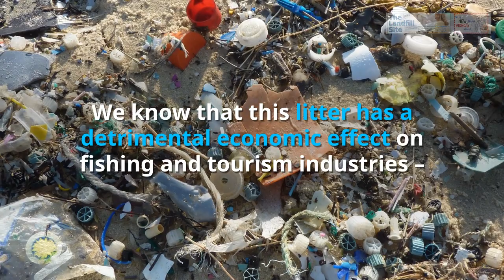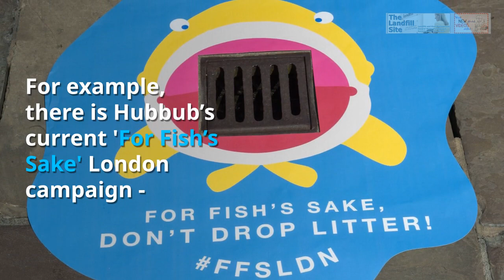How to Reduce Ocean Litter - Stopping Plastic Bottle Marine Trash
Ocean Litter – The Plastic Trash Marine Menace and the Paradox of Plastic Use. Stopping the use of single-use plastic bottles.

Ocean litter is a massive problem, with plastic items being the largest offenders. In this video we look at the plastic trash menace and the paradox of plastic use, and support a proposal by one of the UK’s waste management community (CIWM), that single use plastic containers must be curtailed or stopped, in our video.

More Information about marine plastic litter:

Marine plastic litter – News, Research and Analysis – The ...
After making worldwide headlines with the story of the Pacific "garbage island", researchers were sent a photo of the same beach, white sand free of litter, ...

Marine litter - GES - Environment - European Commission
ec.europa.eu/environment/marine/good-environmental-status/...10/index_en.htm
4 Apr 2017 - Successful implementation of waste policy is therefore a prerequisite to avoid plastic litter entering the marine environment. The Green Paper ...

Litter, plastics in particular, is accumulating in our seas and coasts. Information and data on marine litter is essential for tackling it. The European Environment Agency has developed Marine LitterWatch mobile app to strengthen Europe’s knowledge base and thus provide support ...

The plastic problem: a recent study by the United Nations Environment Programme (UNEP) estimated that there were 46000 pieces of plastic litter per square ...

UK needs bottle deposit scheme to cut plastic litter in oceans, says ...
4 Aug 2017 - Plastic marine litter could be cut significantly if the government adopted a bottle deposit scheme as part
Marine debris - Wikipedia
Jump to Plastic - 8.8 million metric tons of plastic waste are dumped in the world's ... This plastic pollution harms an estimated 100,000 sea turtles and ...
‎Types of debris · ‎Environmental impact · ‎Debris removal · ‎Laws and treaties

Replace this text with urls to your various social accounts.

Enter one url per line. These links will be clickable in your video's description. You can also add links to other video urls in your Playlist here if you wish (see Tutorials for more info).

Channel's Subscription link